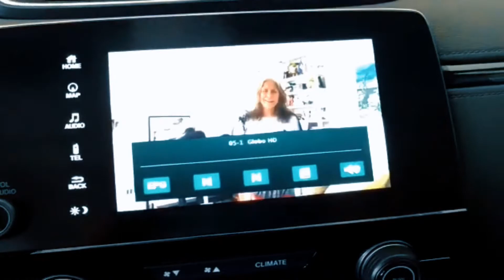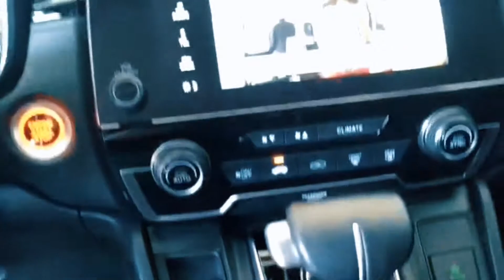Honda CRV Desbloqueio De vídeo + TV Digital + Monitores traseiros Tudo em Desbloqueio e conectivida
Honda CRV Desbloqueio De vídeo + TV Digital + Monitores traseiros
Tudo em Desbloqueio e conectividade no carro, só aqui na Fabrika do Som

Galera, preço e orçamentos entra em contato com o pessoal de vendas pelo WhatsApp (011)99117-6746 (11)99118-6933, lá eles tiram suas dúvidas, mandam fotos de projetos e produtos e negociam o melhor produto para vcs. Aqui não sabemos sobre preços e orçamentos, somos do setor de marketing, escolhendo o melhor conteúdo para vocês abração 😘😘😉👍🙏👏